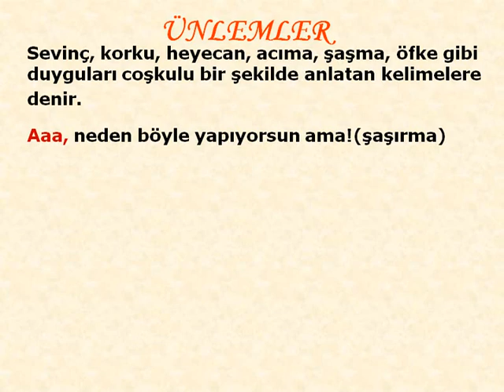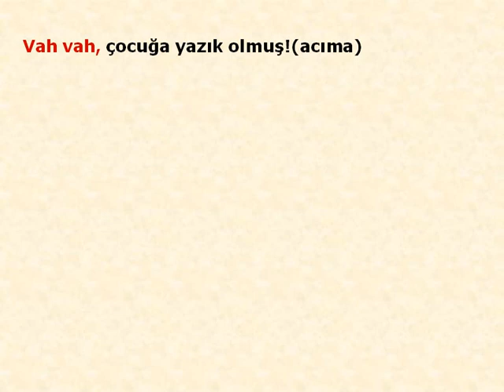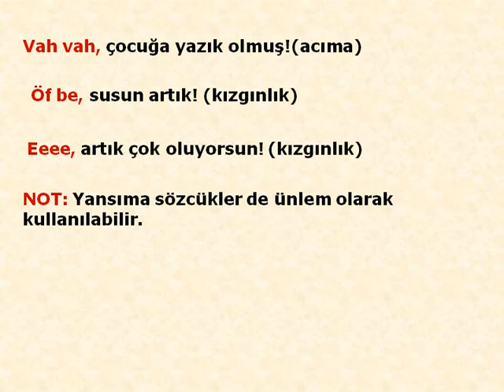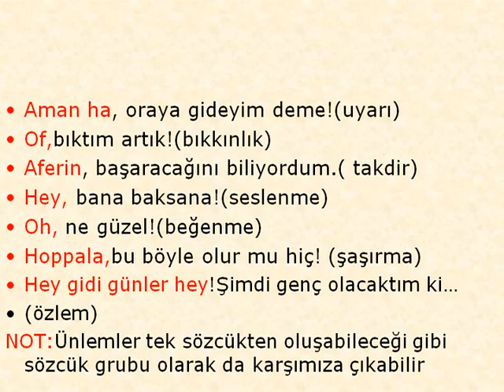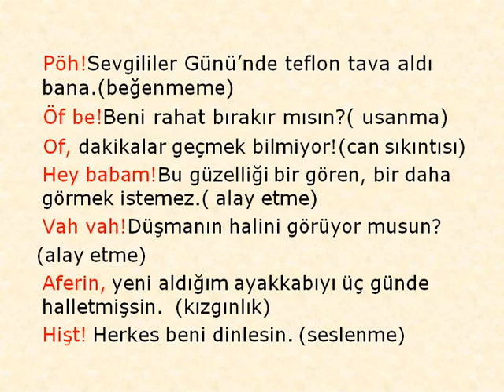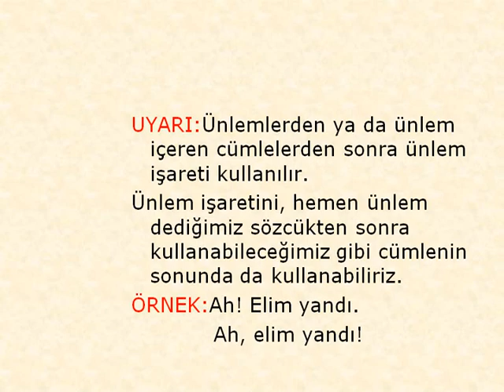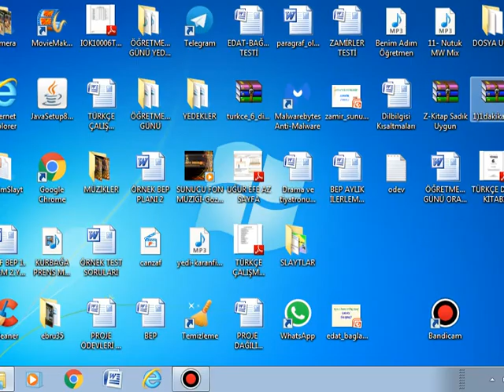6. Sınıf Türkçe Dersi - Ünlem Konusu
Öğretmenimiz Ebru AKBULUT'un anlatımıyla 6. Sınıf Türkçe Dersi - Ünlem Konusu